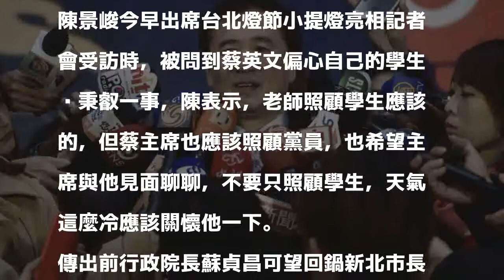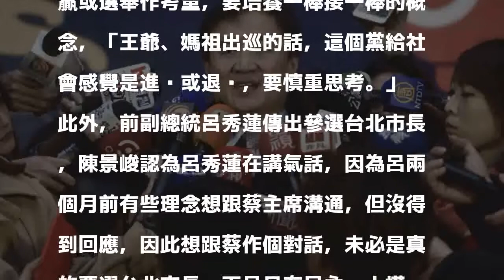呂秀蓮放話選台北市長 陳景峻：氣話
〔記者蔡亞樺／台北報導〕年底縣市長選舉開打，民進黨新北市長人選未定，總統蔡英文對著有意角逐新北市長的立委吳秉叡說，「如果可以偏心，我的心也是心向你」，似乎力挺吳。對此，有意參選新北市長的台北市副市長陳景峻今早被問到此事時，向蔡英文溫情喊話，表示天氣這麼冷應該關懷他，他也有想法，希望蔡主席不嫌棄可以聊一聊。

發表評論評論如下。